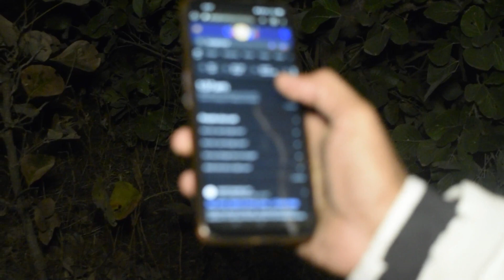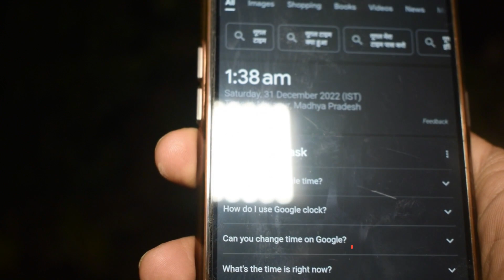ब्रह्मराक्षस का सामना हुआ @ Deep Tour Vlogs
ब्रह्मराक्षस और ब्रह्म पिशाच के बारे में आपको पूरी जानकारी हिंदी में विस्तार से दे रहे है. अगर ब्रह्मराक्षस से सम्बंधित कोई जानकारी आपके भी पास हो तो आप नीचे कमेंट्स करके दुसरे लोगो को भी बताये. ताकि उन्हें brahmarakshas और brahma pishach दोनों के बारे में जानने को मिले.

ताकि जब हम कोई नया आर्टिकल पब्लिश करें तो उसकी इनफार्मेशन सबसे पहले आपको मिल जाए. इस तरह से आप हमेशा नई और रोचक जानकारी से खुद को अवगत करवाते रहेंगे और हमेशा दूसरों से आगे रहेंगे.

Talash Sach Ki, Khoj Sundar Bharat ki ,
What is Indore best known for?
What is the famous Indore?
What is the purpose of vlogs?
How do you become a successful vlogger?
Can I vlog with my phone?
How long is a good vlog?